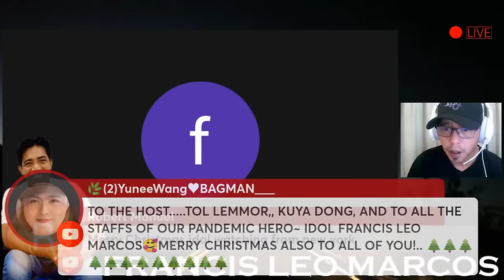CHRISTMAS EVE LIVE I FRANCIS LEO MARCOS